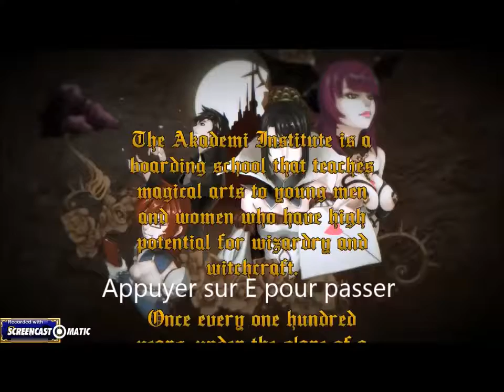YANDERE SIMULATOR ! MINI JEU !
Posez moi vos questions / défis en commentaires ! Je répondrais en vidéo !